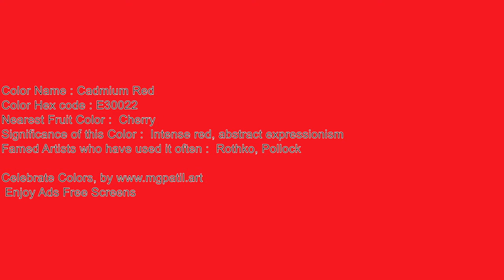🎞️Unleash Your Creativity 🌈 Silent 🔇 4K Cadmium Red Ambience screen for Inspiration 111_29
Color: Cadmium Red Hex Code

🟥🟧🟨🟩🟦🟪 Support me! 🟥🟧🟨🟩🟦🟪

🟥🟧🟨🟩🟦🟪 ReadMe 🟥🟧🟨🟩🟦🟪
Unleash Your Creativity: Silent 4K Cadmium Red Ambience screen for Artistic Inspiration 111_29

Here are a few ways you can use these blank screens:
Art 🎨:

🟪 SEO 🟥
60 min screen,ambilight,adalight,blank, disco monitor,blank screen for tracing,
60 minutes Cadmium Red screen,
1 hour Cadmium Red screen,